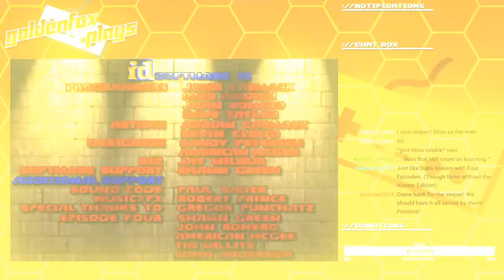Doom Pt. 3 | GoldenFox Plays